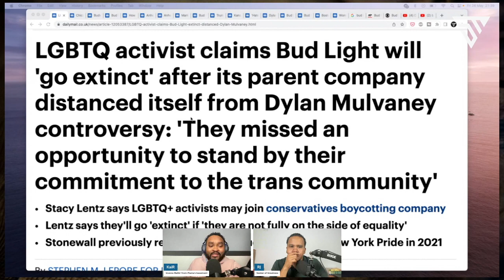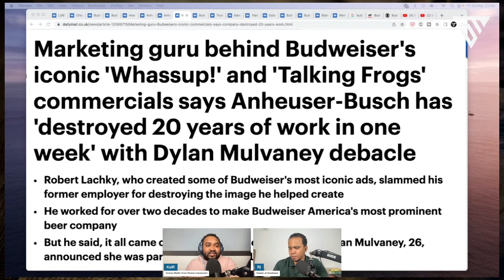Bud Light set their LOYAL FANBASE on fire in FAILED campaign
Budweiser is giving away its beer for free with new promotions after the Dylan Mulvaney backlash wiped almost $16 billion off parent company Anheuser-Busch's market value. Anheuser-Busch has seen its market value plunge $15.7billion since the disastrous campaign with Mulvaney began on April 1.

Mass boycotts across America, billions of dollars down the drain and bomb threats aren't what the marketing executives of Bud Light had in mind when they brought in transgender influencer Dylan Mulvaney for a new partnership. But that's exactly what happened. For decades, Bud Light has been a staple in homes across the United States as the country's top-selling beer but those days are fast disappearing with millions ditching the brand. In the latest scramble to return to the good graces of customers, Bud Light revealed a new promotion called the US Budweiser Family Memorial Day Rebate

Share YOUR OPINION in the COMMENTS, let's discuss ideas & have a healthy conversation on this topic. If you enjoyed this show and want to stay up-to-date on trending topics and developments discussed through the lens of law & business with a humorous twist & a double dose of objectivism: Be sure to hit the SUBSCRIBE button! We drop daily video’s and livestream every Monday & Thursday @ 7pm EST/EDT.

🎬Clips 🎬
Please be aware that on this channel we do not provide financial, legal, mental health, or any other form of professional advice. If you need advice that is specific and relevant to your particular issues or problems, we strongly encourage you to seek guidance from the respective professionals in those areas. Any views and opinions expressed in this video or on our channel do not necessarily represent those of RJ, KaiR, or the Double Thought Show YouTube channel, and all commentary is alleged. We appreciate your support of our channel and hope that you find our content both informative and entertaining.